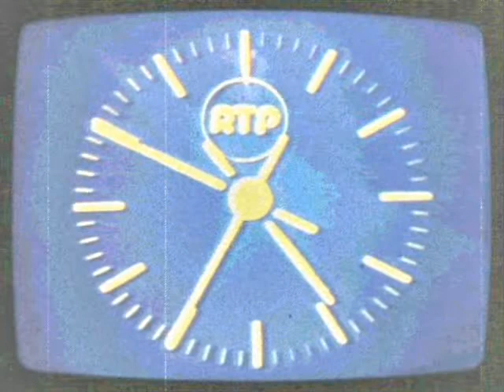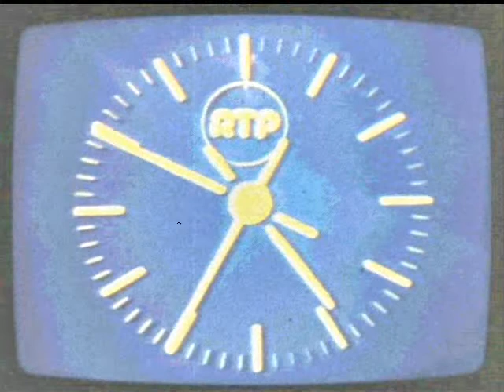Menan Kiseri dhe Grupi MEHIDA - Baresha (Instrumentale).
MENAN - HILMI - DAUT = MEHIDA